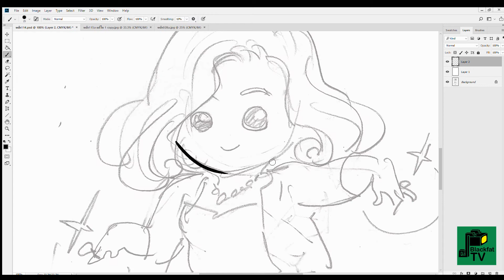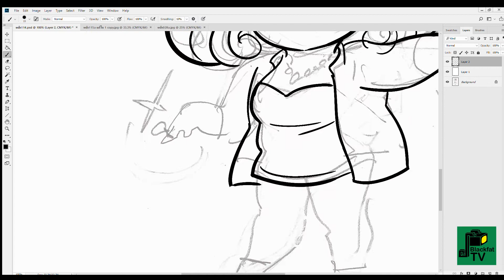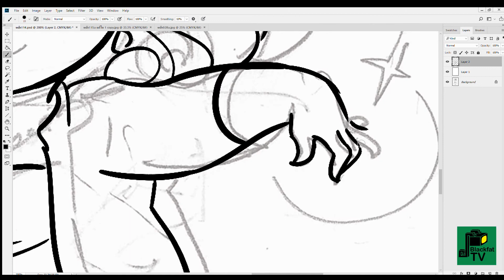วาดตัวการ์ตูนยืนกรีดนิ้ว (comic/speed)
- วาดการ์ตูนประวัติบุคคล ในท่ายืนกรีดนิ้ว หน้าตาสดไส
- ออกแบบตัวการ์ตูนหัวโตตัวเล็ก แนว SD  (Super Deformation)  หรือที่ญี่ปุ่นใช้คำเรียกเฉพาะว่า จิบิ (chibi)... ลายเส้น เพื่อทำการ์ตูนประวัติบุคคล